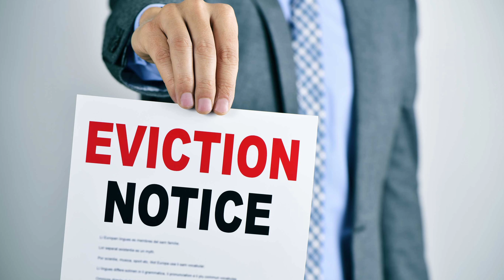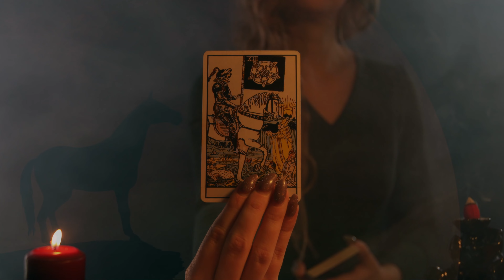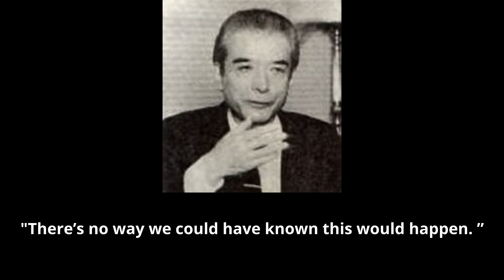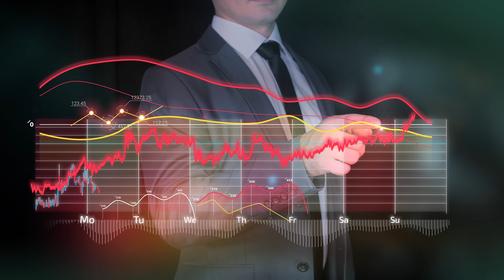How Mario Got His Name THE DARK TRUTH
The twisted history behind how Mario got his Name. Miyamoto and Nintendo attempted to bury this secret long ago. Thanks to an insider who was willing to come forward the truth could see the light. Definitely not a mocumentary.

00:00 Intro
00:38 Early History
01:33 Mysterious Shipwreck
02:50 Arcade Era
03:51 How Mario Got His Name